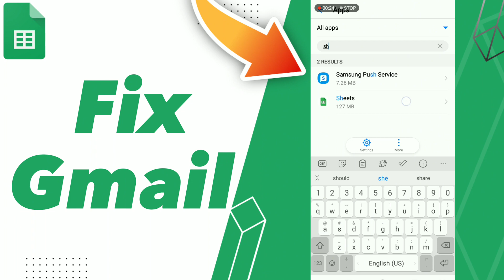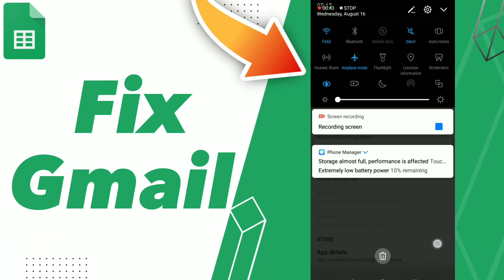How to Fix Gmail on Google Workspace Sheets